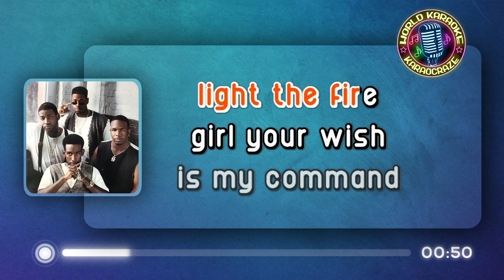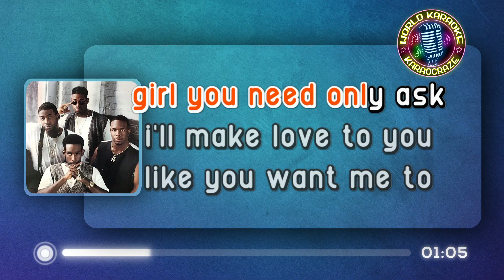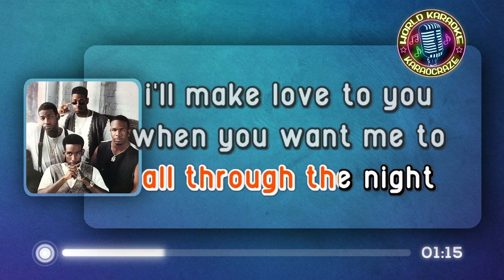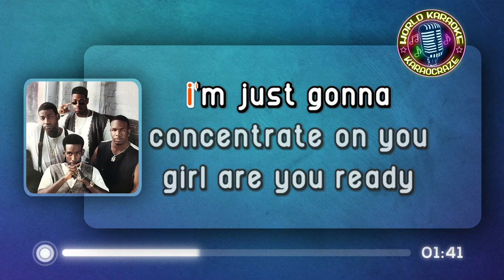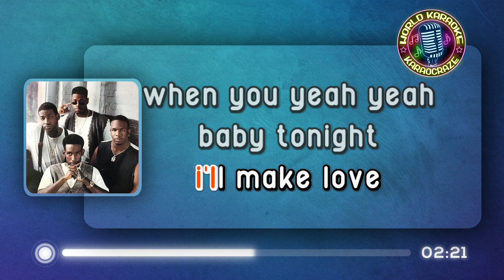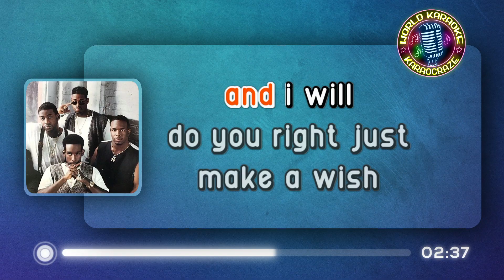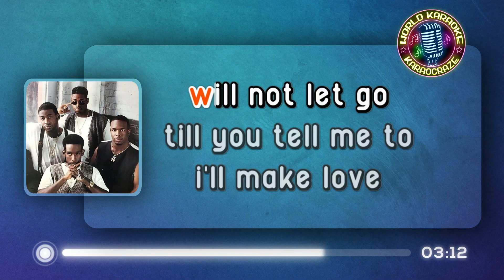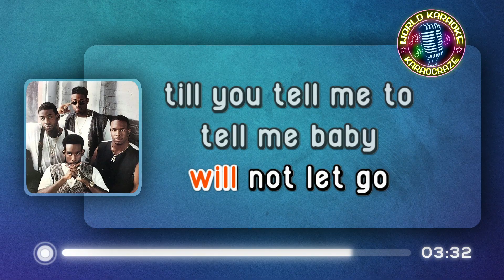Boyz II Men - I'll Make Love To You / Female Key (KARAOKE Version)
Boyz II Men - I'll Make Love To You
(from album: "II" 1994 album and "Twenty" 2011 album)

Lyrics:

[Nathan:]
We're gonna celebrate, all through the night

[Shawn:]
I will do anything, girl, you need only ask

'Til you tell me to

[Wanya:]
Girl, are you ready? It's gonna be a long night
Throw your clothes (Throw your clothes)
On the floor (On the floor)

[Shawn & (Wanya):]
'Cause I'm gonna take my clothes off, too
I've made plans to be within you
(Girl, whatever you ask me, you know, I could do)

[Wanya:]
I will give you the love of your life, your life, your life

I'll make love to you (I'll make love)
Like you want me to
And I'll hold you tight (Hold you tight)
Baby, all through the night
And I will not let go (Will not let go 'til you)
'Til you tell me to (tell me to)
'Til you tell me to (Tell me to, tell me baby)...

boyz ii men ill make love to you karaoke
ill make love to you karaoke
ill make love to you karaocraze
boyz ii men karaoke